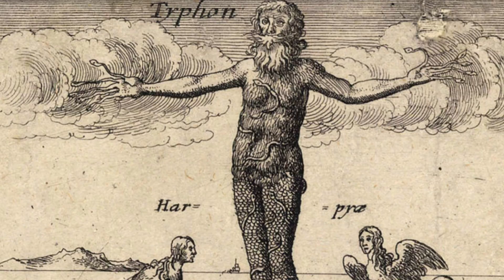Top 10 Mythical Scary Monsters That Will Haunt Your Nights | Yours Mythically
Never say never to a scary monster right? Today, we are keen to haunt your nights with thoughts of these scary monsters. These 10 mythical monsters are from different myths and we hope to give you a nail-biting experience.
Looking forward to creating a lot more videos of such monsters which scare you all the time.